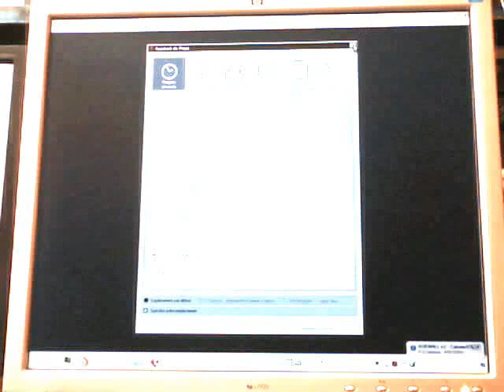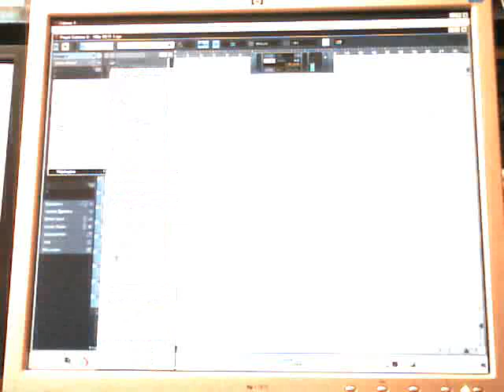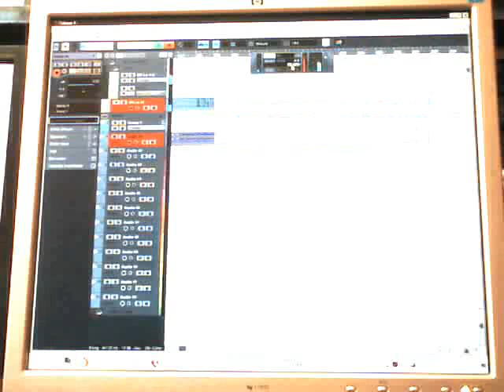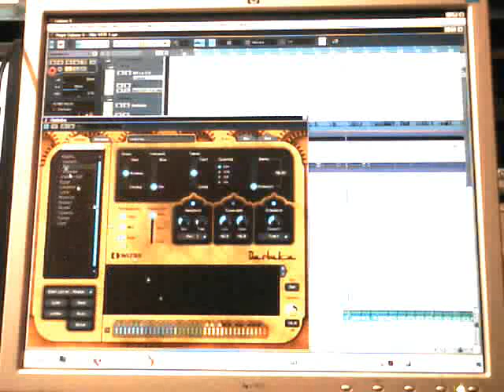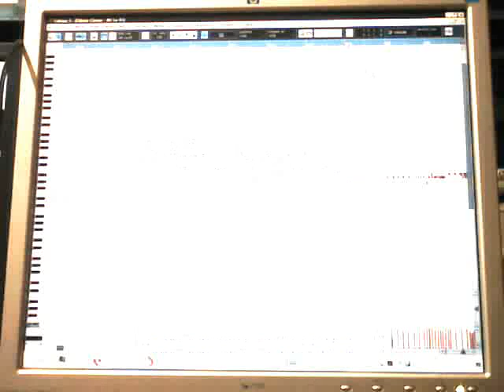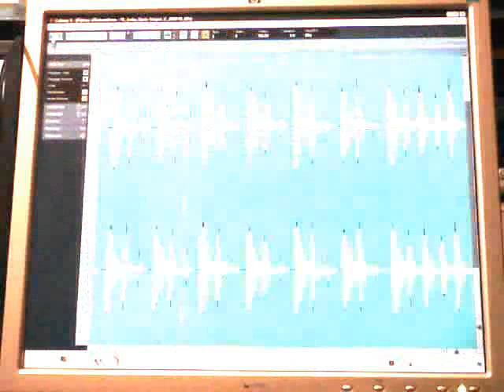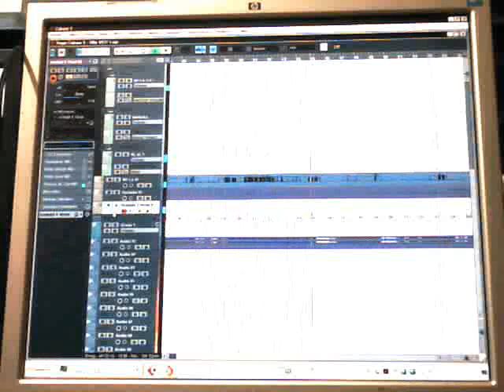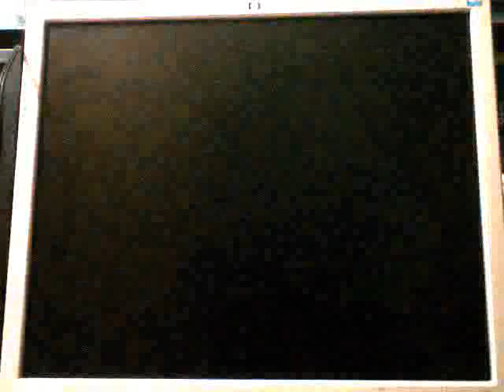Mouwalfae - Cheb Kadi . Productions Recording 09/05/2018